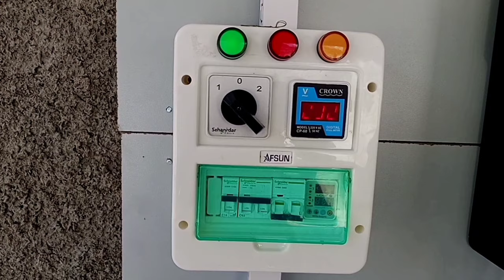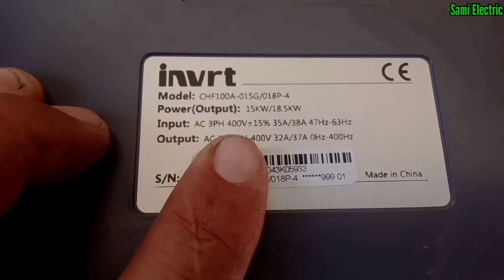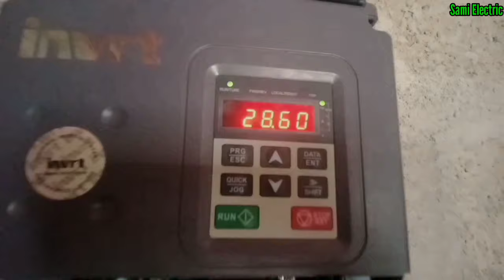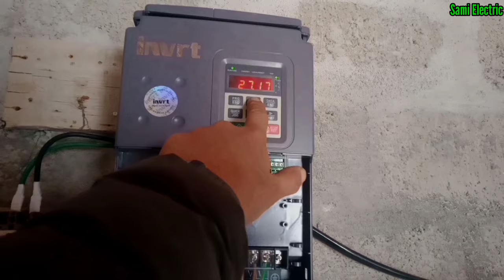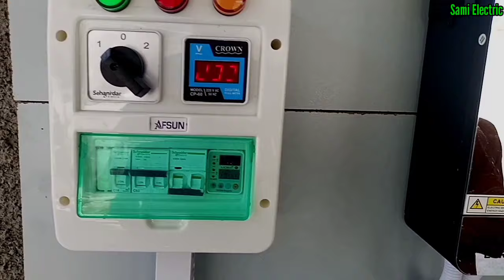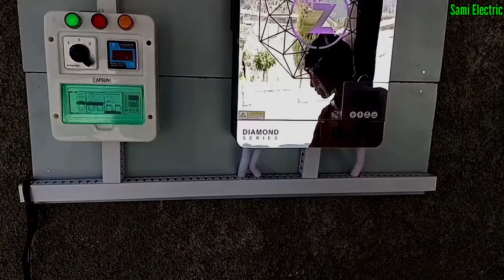how to install solar atta chakki,solar Atta chakki install karny ka tariqa,